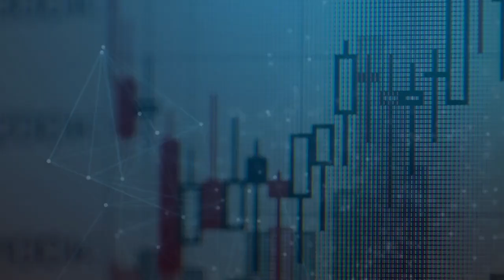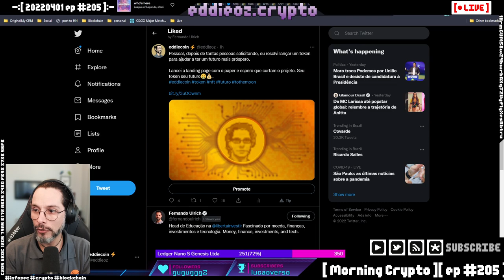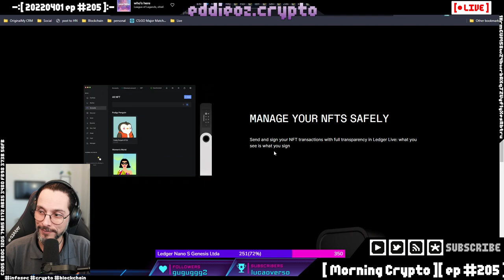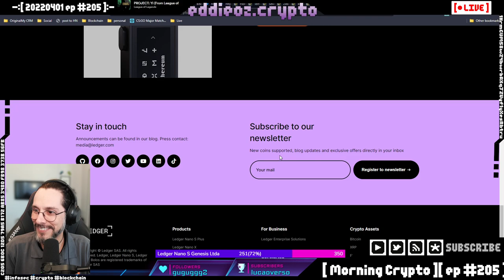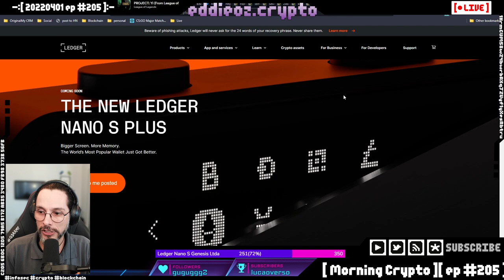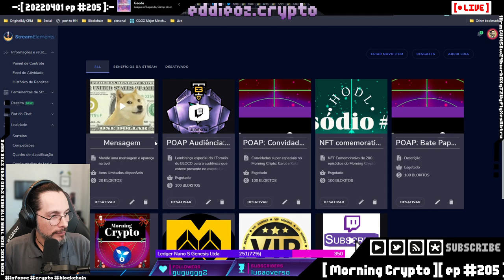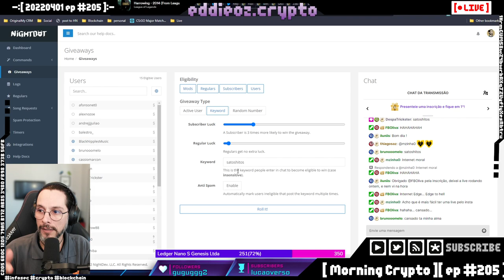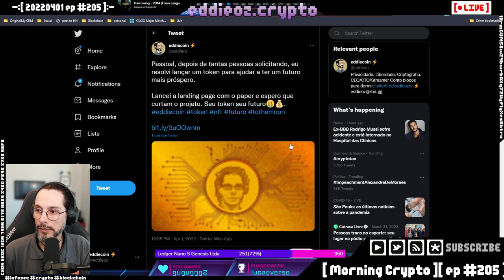[ Morning Crypto ][ ep #205.1 ]: Parlamento Europeu Treta, SEC Treta, Michael Saylor, BAYC hack, Ter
[ CONTEÚDO ]

*   Parlamento Europeu Treta,

*   SEC Treta,

*   Michael Saylor,

*   BAYC hack,

*   Terra, Zilliqa,

*   Shapeshift,

*   Opensea,